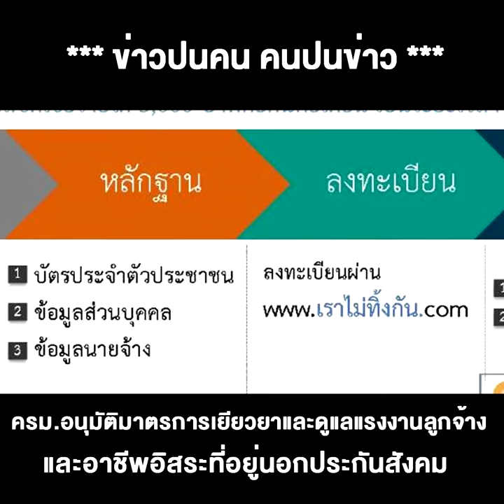เมื่อพาณิชย์ พึ่งพิงยามวิกฤตไม่ได้ ฝากถึง "สนธิรัตน์ " จัดให้ด่วน "แอลกอฮอล์" ของมีค่า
**เมื่อพาณิชย์ช่วยเหลือในยามวิกฤตไม่ได้ ก็ต้องฝากไปถึง “สนธิรัตน์” จัดให้ด่วน “แอลกอฮอล์” ของมีค่าสู้โควิด-19 วันนี้ขาด-แพง ไม่แพ้หน้ากากอนามัย ต้องเร่งมือ-จัดหาให้ ปตท.ขาย-กระจายให้ถึงมือประชาชน
เห็น ครม.อนุมัติมาตรการเยียวยา และดูแลแรงงานลูกจ้างและอาชีพอิสระ ที่อยู่นอกประกันสังคม โดยช่วยเหลือรายละ 5,000 บาท ต่อเนื่องไป 3 เดือน พร้อมกับจัดเงินให้กู้เพิ่มสภาพคล่องอีกส่วนหนึ่งก็ต้องบอกอย่างที่ “สมคิด จาตุศรีพิทักษ์” รองนายกรัฐมนตรี ที่ออกโรงแทน “อุตตม สาวนายน” รมว.คลัง เจ้าภาพหลักที่ยังอยู่ระหว่างกักตัวเองว่า “คนไทยไม่ทิ้งกัน”